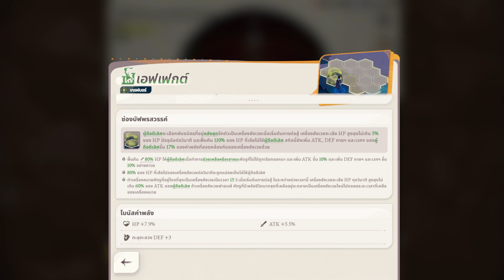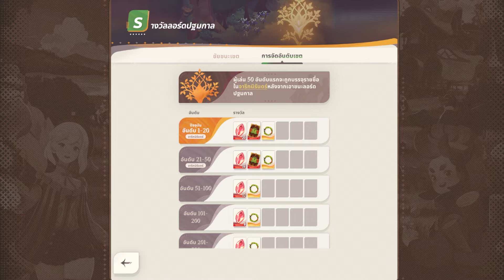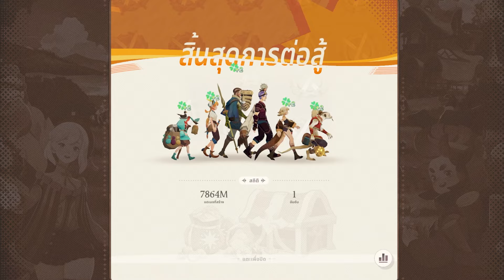อัพเดต เมต้าหวดบอส ครีเปอร์โรคระบาด ล่าสุด! เกรฟบอร์นกลับมาแล้ว!【AFK Journey】afkjourneyth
AFK Journey ผจญภัยโลกแฟนตาซี Open World RPG แบบเบาๆ
โหลดเล่นได้แล้ววันนี้
AFK Analytica Discord:
ติดตามช่องทาง Official ของ AFK Journey
💳 เติมเกมส์ราคาถูกคลิ๊กเลย